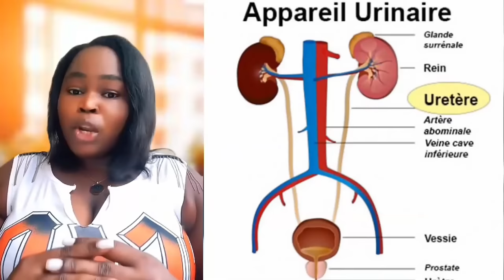2 bandi pran bwa kale, yon solda 5 segond arete ak 7 lot anko